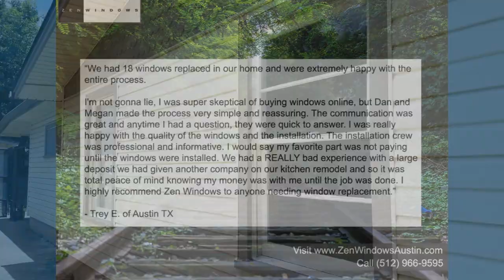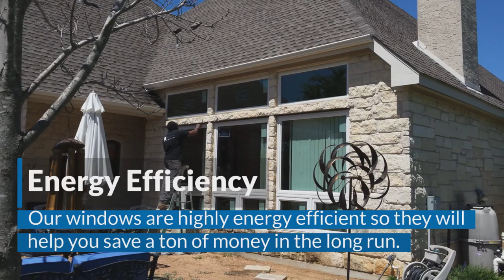Replacement Vinyl Windows Austin TX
No Salesman in your home. Window Quotes in 5 Minutes. Replacement Windows in Austin Tx.  Zen Windows is a Replacement Window Company located in Austin Tx.

Customer-Driven Design

We offer the following types of replacement windows in Austin TX:

Awning windows
Bay windows
Bow windows
Casement windows
Double hung windows
Garden windows
Hopper windows
Picture windows
Round top windows
Slider windows
Special shape windows
Patio doors

Name: Dan Hatcher
Organization: Zen Windows Austin
Address: 12303 Klondike Rush Point